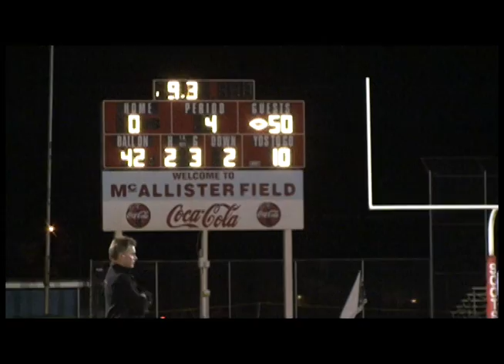Logan vs. Ben Lomond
Logan defeats the Scots 50-0.  The win earns Logan a spot in the state playoffs.